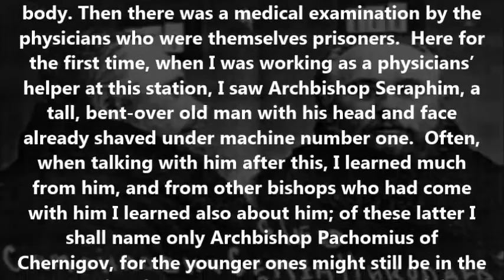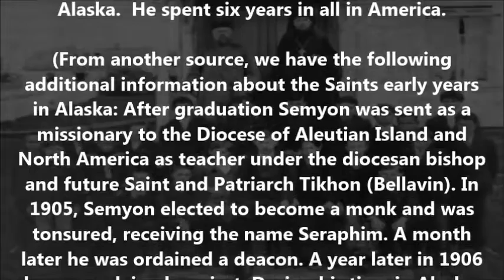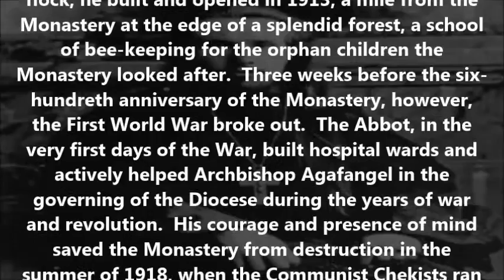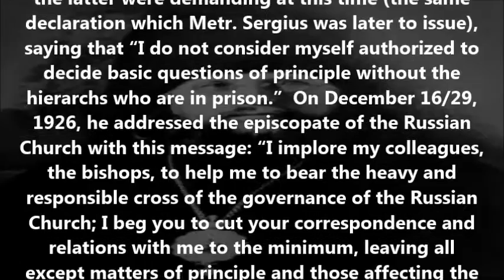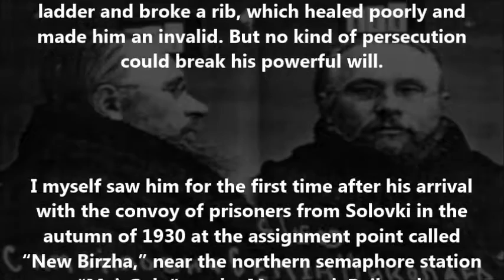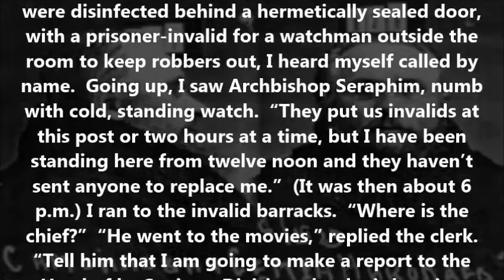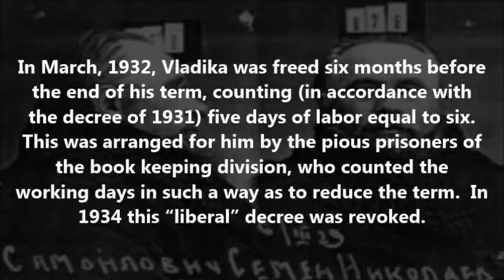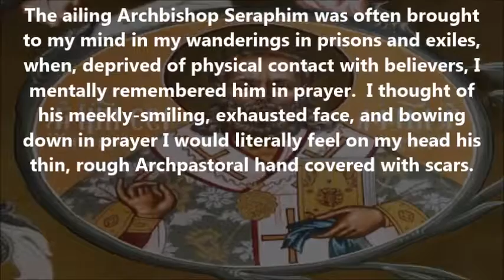Saint Seraphim of Uglich (†1935)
(The Hieromartyr and former Apostle of Alaska who was glorified by the ROCOR in 1981 and the Moscow Patriarchate in 2000.)